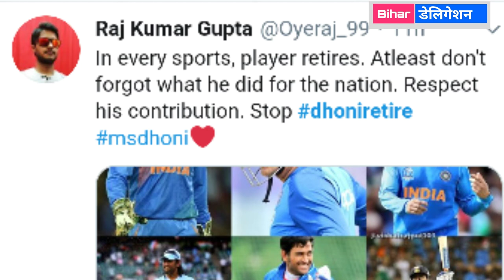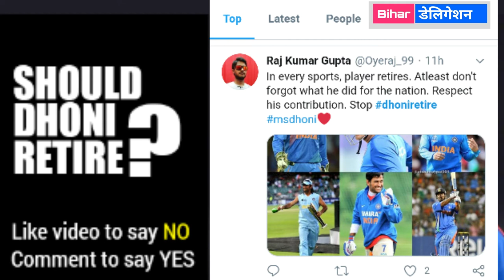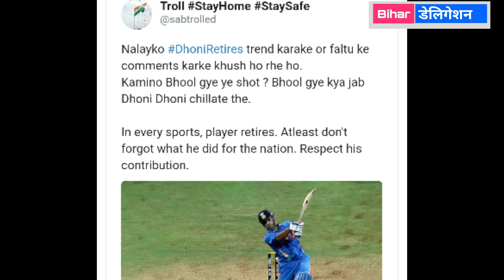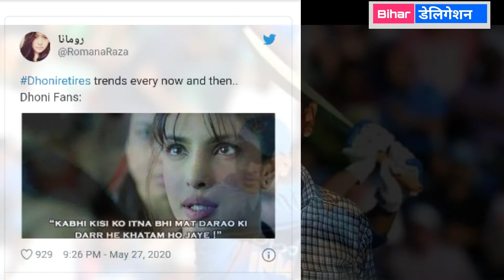Dhoni लेंगे Cricket से सन्यास क्या है Viral सच ?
Dhoni लेंगे Cricket से सन्यास क्या है सच ?